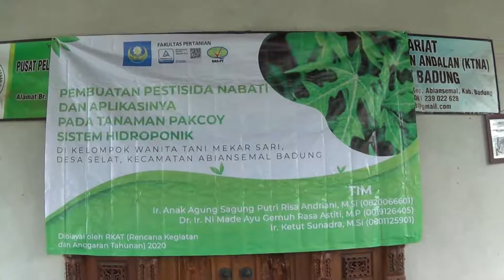KELOMPOK WANITA TANI MEKAR SARI, DESA SELAT, KECAMATAN ABIANSEMAL BADUNG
Mitra dalam pelaksanaan PKM ini yaitu Kelompok Wanita Tani Mekar Sari yang berlokasi di Desa Selat Kecamatan Abiansemal, Kabupaten Badung. Kelompok Wanita Tani Mekar Sari mengendalikan serangan hama pada tanaman sayuran sistem hidroponik menggunakan pestisida kimia. Penggunaan pestisida kimia berdampak negatif terhadap lingkungan. Sistem hidroponik pada mitra dipadukan dengan kolam lele. Penggunaan pestisida kimia menyebabkan pencemaran pada kolam lele. Selain itu, harga pestisida kimia cenderung mahal sehingga biaya produksi besar. Pestisida nabati adalah pestisida yang bahan aktifnya berasal dari tanaman atau tumbuhan dan bahan organik lainnya yang berkhasiat mengendalikan serangan hama pada tanaman. Pestisida nabati ini akan menggunakan tanaman yang ada di sekitar lingkungan mitra. Pestisida nabati juga tidak meninggalkan residu yang berbahaya pada tanaman maupun lingkungan serta dapat di buat dengan mudah menggunakan bahan yang murah dan peralatan yang sederhana. Pestisida nabati mampu mengendalikan hama sebesar 80,7%. Metoda yang akan dilakukan dalam pelaksanaan pelatihan ini adalah dengan metoda wawancara, tatap muka, penyuluhan dan praktek secara langsung, Secara bertahap kegiatan tersebut akan lakukan : Pertama, kami akan mengadakan penyuluhan secara umum mengenai pestisida nabati, tanaman yang bisa digunakan sebagai pestisida nabati dan manfaat pestisida nabati untuk pengendalian hama yang ramah terhadap lingkungan. Ke dua, kami akan memberikan pelatihan langsung pengenalan tanaman yang dapat digunakan sebagai pestisida nabati, cara pembuatan pestisida nabati dan cara pengaplikasiannya. Ke tiga, jika kegiatan berakhir kami akan memotivasi mitra agar selalu menggunakan pestisida nabati dengan memanfaatkan tanaman yang ada disekitarnya untuk mengendalikan hama yang ramah terhadap lingkungan.